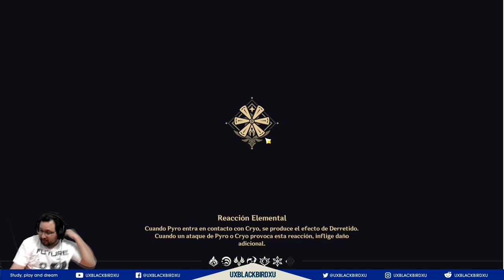GENSHIN IMPACT | Flores en el viento 03 | CAÑON CORONABRILLANTE